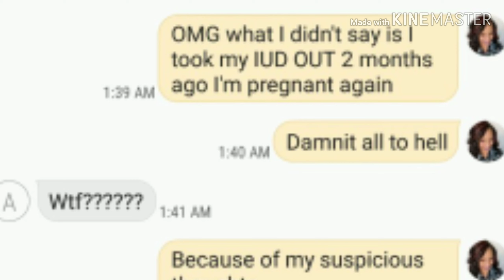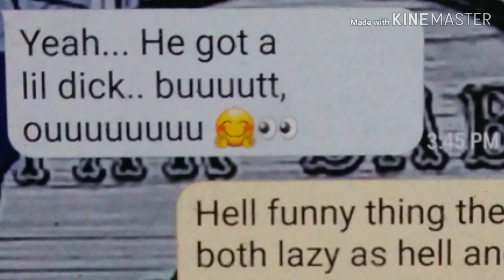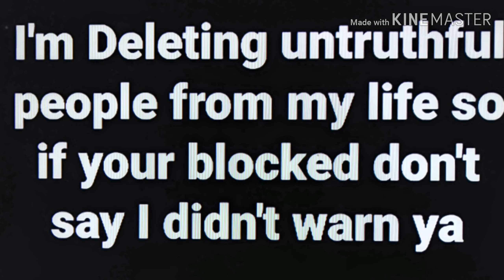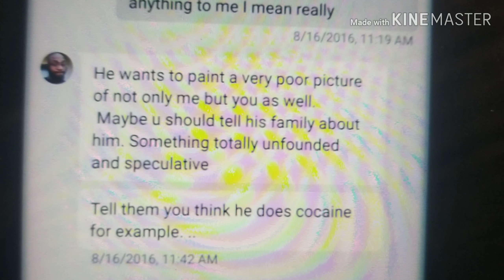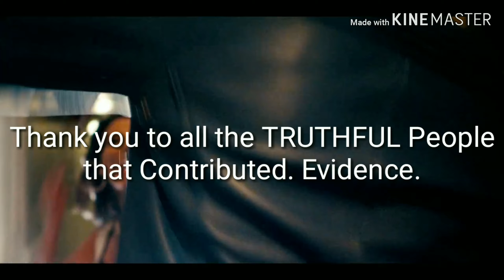I Had to Dump my Narcissist Wife. Cut A Bitch Off.